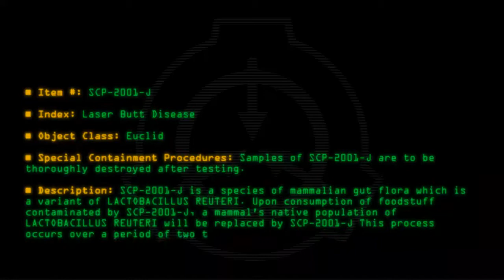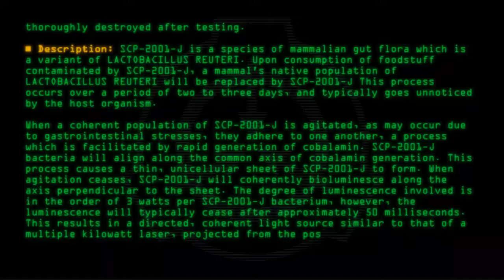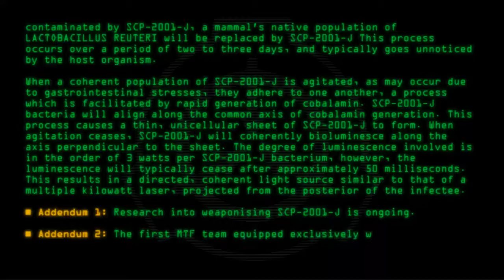SCP-2001-J - Laser Butt Disease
Code: SCP-2001-J
Title: Laser Butt Disease
Rating: 130
Wordcount: 487
Last Edit: 14 Jul 2020 04:53
Revision: 11